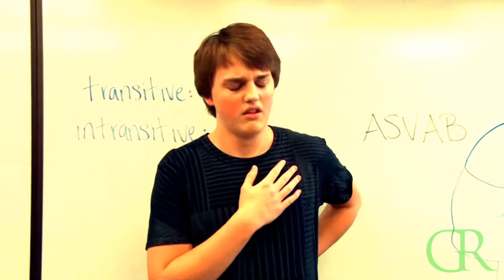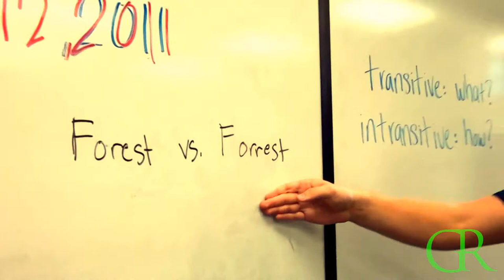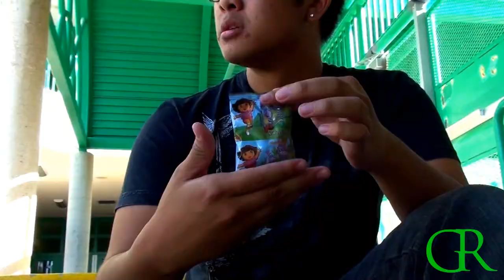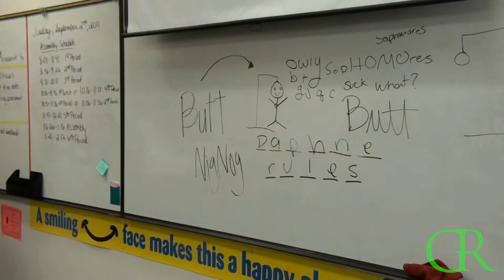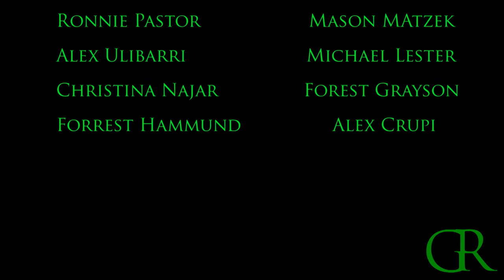SHERLOCK HOLMES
WATCH IN HD!  Season 4 Episode 5!  This episode's skits include: Sherlock Holmes, Lunch Wrath, Forest, Drop the Ball, Trash Shenanigans, Water from the Glorious Fountain of Youth, and Return from Tabula Rasa!